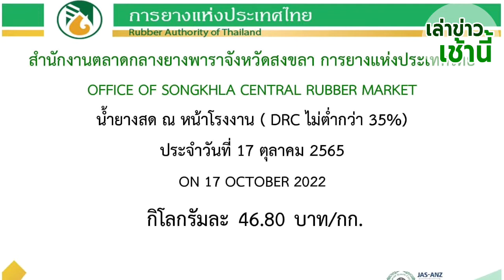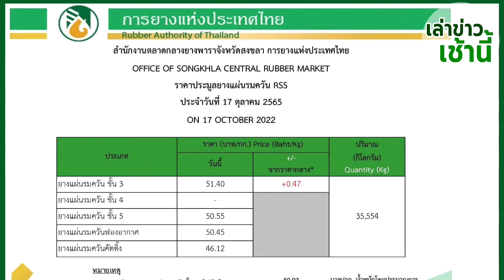ราคายางพาราวันนี้ 17 ตุลาคม 2565 | อัพเดตราคายางล่าสุด | การยางแห่งประเทศไทย I เล่าข่าวเช้านี้